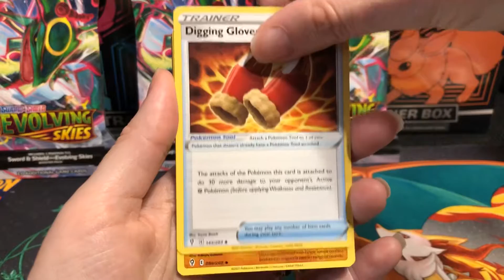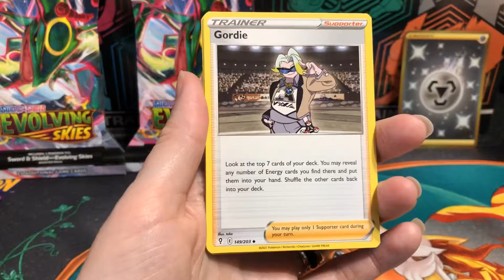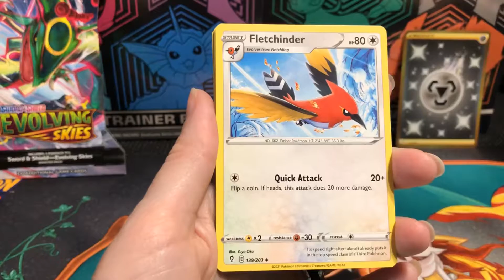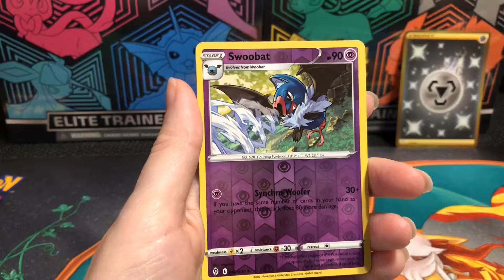***Pokémon Evolving Skies | Blister Pack Opening!***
Like our NEW Facebook Page!